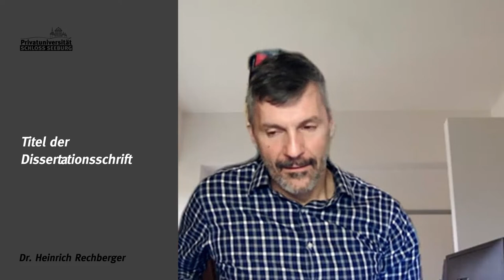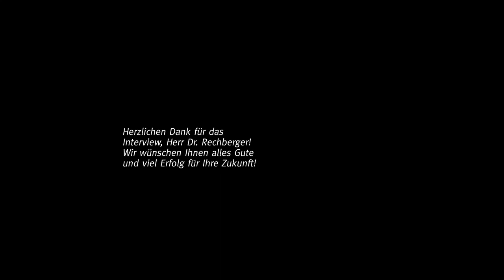Doktoratsabsolvent Dr. Rechberger im Interview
Dr. Heinrich Rechberger konnte sein Doktoratsstudium an der Privatuniverstität Schloss Seeburg erfolgreich absolvieren. In einem Interview gibt er nun spannende Einblicke über seine Erfahrungen während des Studiums, seine Forschung sowie seine Zeit an der Seeburg.

Sie möchten gerne mehr über unser Doktoratsstudium erfahren? Dann besuchen Sie unsere Website unter: